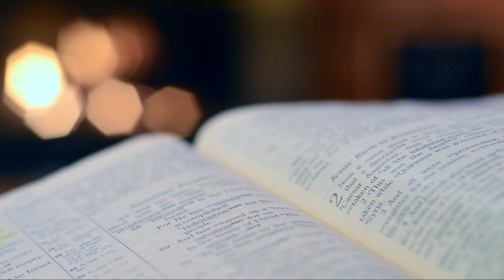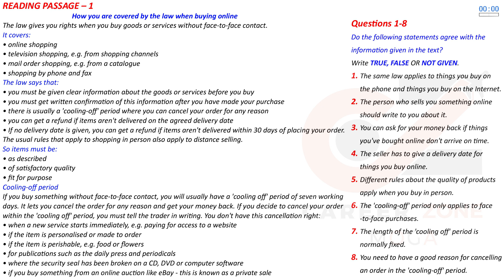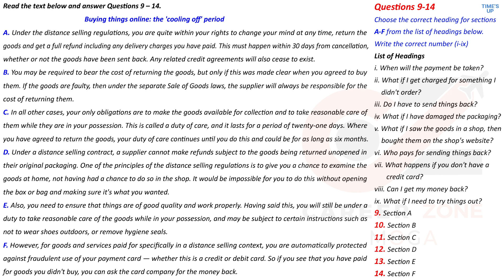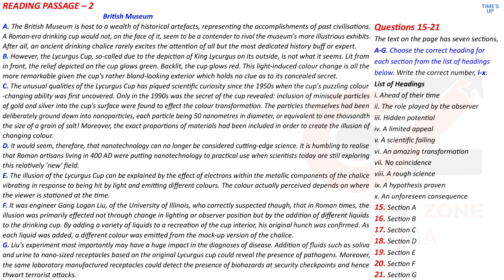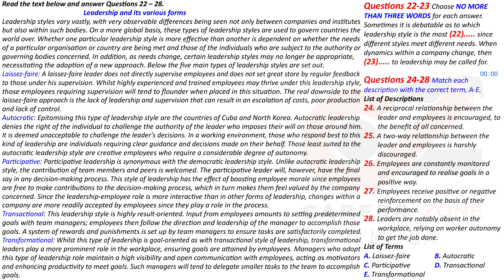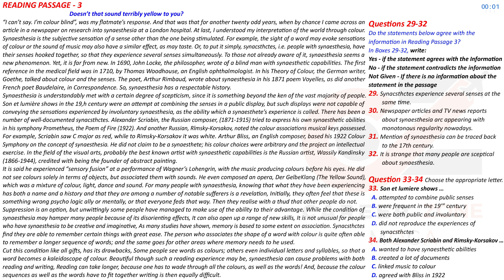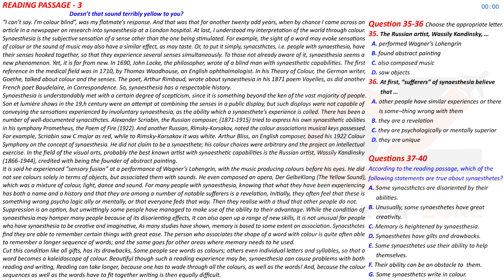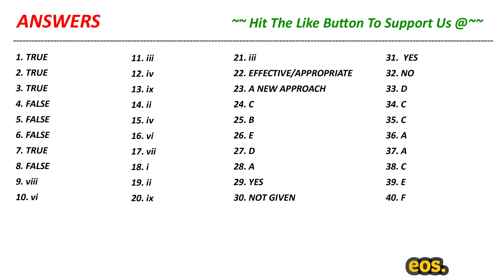IELTS READING PRACTICE TEST 2022 WITH ANSWERS | 23.03.2022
7. 📚 IELTS WRITING VOCABULARY GUIDE - FOR ACADEMIC & GENERAL TRAINING - BEST BOOK TO SCORE 7+

8. 📚MASTER IELTS GENERAL WRITING -

9. 📚MASTER IELTS ACADEMIC WRITING -

10. 📚 25 Listening Tests with Pdf and Audio --NEW FORMAT--